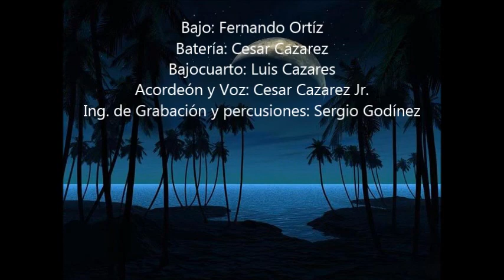Pacto Norteño de Tijuana - Llevatela (2016)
Algo diferente de lo que acabamos de grabar, bolero titulado "Llevatela" en la voz de nuestro invitado nuestro ex acordeonista y original integrante de Pacto Norteño Cesar Cazarez Jr. Esperamos les guste!!!